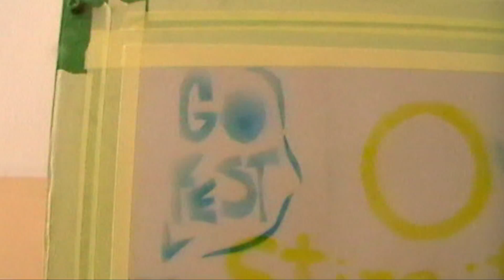GO fest Otrokovice 2013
Na Gymnáziu Otrokovice připravili studenti dryhý ročník festivalu GO Fest.

Video: Michal Kopýtko, Zlínský nočník